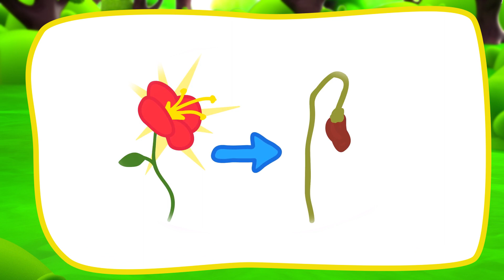Learning Colors and Cooking👩‍🍳🥪🌈 Let's Eat Huge Sandwiches🥪🌈 Children Playing in the Kitchen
🌈🌈🌈Hello toddlers, Dolly and Friends - Family Cartoon are here to make your day more funny!🌈

"Dolly and Friends - Family Cartoon" by ToyStarMedia is a 3D cartoon for kids. Short Stories and Kids Songs discover a wonderful world and learn a lot of new and useful things.

- Долли и Друзья: Мультфильмы для детей

- Dolly and Friends - Japan

- Dolly and Friends - United States